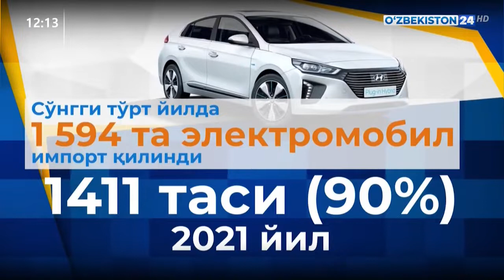YTHlarning oldini olish borasida ko‘rilishi zarur bo‘lgan choralar bo‘yicha muhokama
Respublikamiz yo‘llarida harakat xavfsizligini ta`minlash borasidagi choralarni kuchaytirish, harakat qatnashchilarining madaniyatini yanada oshirish, avtomatlashtirilgan tizimlarni ko‘paytirib,inson omilini qisqartirish kabi masalalar muhokama etildi.